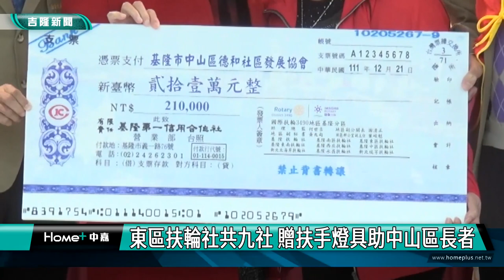新聞 基隆|基隆市東區扶輪社|國際扶輪3490地區基隆分區九個扶輪社|扶手|感應式電燈|長者|獨老|東區扶輪社共九社 贈扶手燈具助中山區長者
東區扶輪社共九社 贈扶手燈具助中山區長者

(中嘉吉隆新聞記者吳俊松/基隆報導)為了讓中山區獨居老人以及弱勢家庭長者生活上更安全便利，國際扶輪3490地區基隆分區包括基隆東區扶輪社在內的九個社，總共集資約21萬多元，捐贈210組浴室扶手以及感應式智慧型燈具，協助中山區210戶獨居老人以及弱勢家庭長者安裝，減少跌倒受傷的風險！

為了讓中山區獨居老人以及弱勢家庭長者生活上更安全便利，國際扶輪3490地區基隆分區包括基隆東區、基隆､基隆東南、新北北海岸､基隆南區､基隆永昌､基隆西北､基隆中區、新北瑞芳在內的九個扶輪社，總共集資約21萬多元，捐贈210組浴室扶手以及感應式智慧型燈具，支持基隆市中山區旗艦計畫”星星點燈 扶您的手”的計畫，協助中山區210戶獨居老人以及弱勢家庭長者安裝，減少跌倒受傷的風險！

本身也是東區扶輪社一份子的市議員鄭文婷也認為，基隆將進入超高齡化，支持這項計畫非常重要！

中山區旗艦計畫中的”星星點燈 扶您的手”的計畫，已經進行好一陣子，由基隆市政府社會處輔導，藉由母雞帶小雞的方式，也就是由資深的德和社區帶領其他相關各里以及社區之間的見習合作，用善心廠商捐贈的”扶手”以及”燈具，在各里及社區，免費幫弱勢獨居或是行動不方便的長輩，在廁所或浴室安裝扶手和電燈，提升長輩使用時的安全和便利性，避免跌倒受傷！